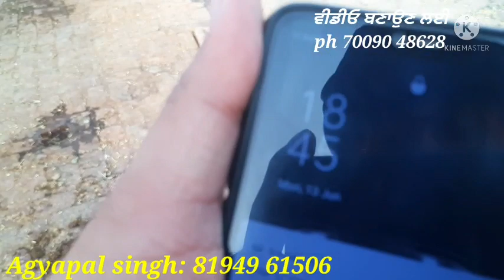🔴live milking/17ਲੀਟਰ ਵਾਲੀ ਤਾਜੀ ਸੂਈ ਗਾਂ ਵੀਕਾਓ। Hf cross cow for sale/vadiya farm/13-6-22